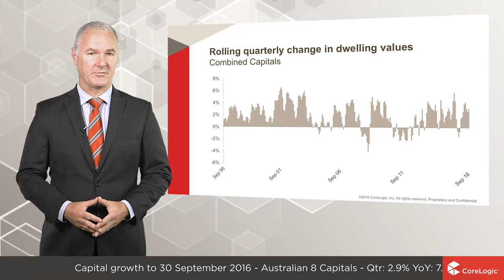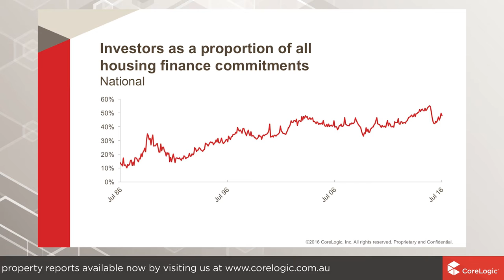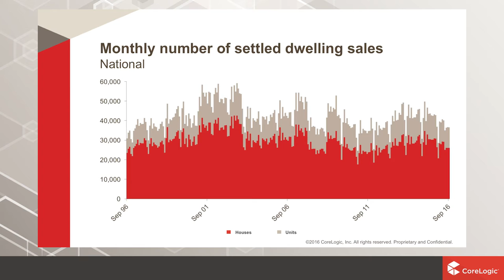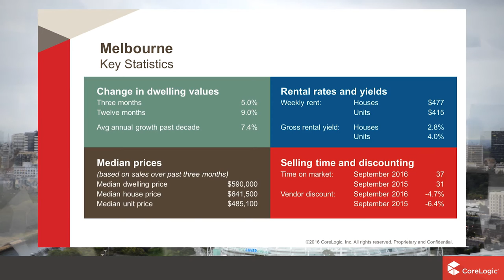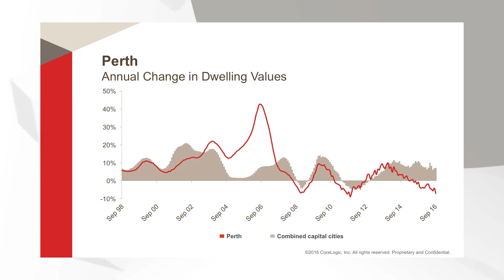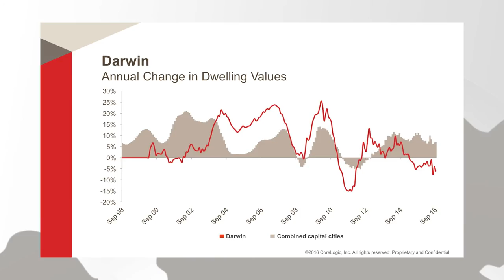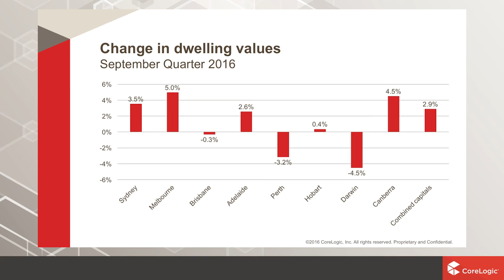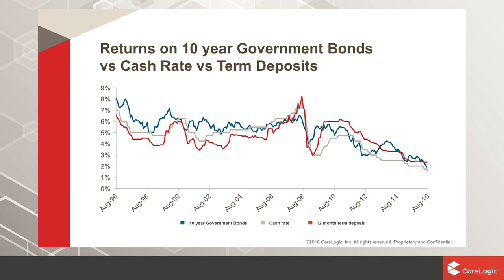National Housing Market Update | October 2016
Watch the latest Housing Market Update across Australia. The housing and economic data is derived from the CoreLogic Hedonic Home Value Index for the month of August, released October 2016.